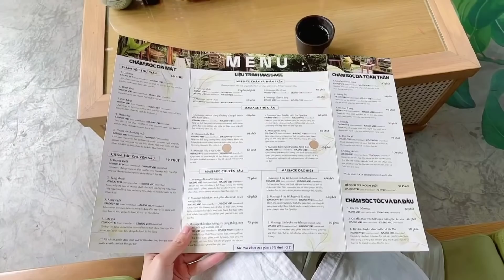Tết Đến Cùng Midu Đi Spa Xả Xì Trét nhaaaaaa